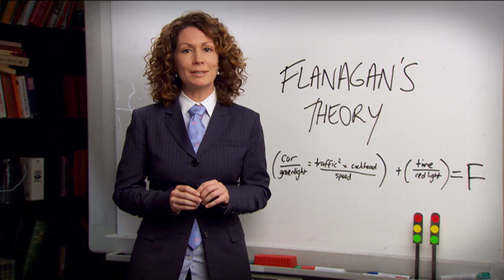Road Rage | The Weekly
Kitty hits the streets to solve the scourge of road rage.